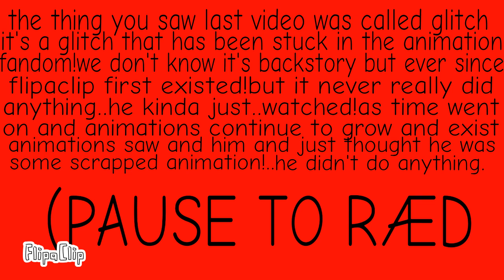The thing you saw last video.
he hasn't done anything...

ẏ̶̢̲̰͍͎̼́́̓é̸̠͉̗̹̣͙̃̉̌ţ̴͚̩̭̫̤̎͂͋̒.̷̫̬͋̉́̈̅.̸̰͈̱͎͌̈́͗͝ͅ ̴̡̙̻̜͛̔